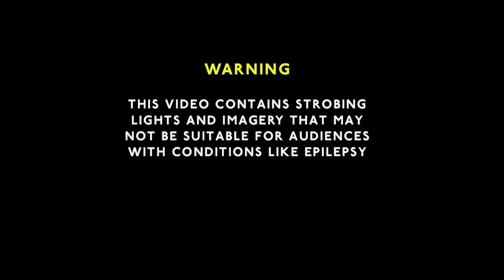C1 E5 | John Cena vs. LA Knight | #1 Contenders Match | WWE2K Undefeated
In this video, on wwe2k22 universemode johncena has a match against laknight and the winner earns a #1 contenders spot to face the wweuniversalchampion romanreigns at tlc.

00:00 - Channel Intro
00:32 - WWE2K Undefeated Series Intro
02:13 - John Cena vs. LA Knight
10:13 - Roman Reigns Acknowledgement
11:00 - Outro

Song Used for the SmackDown Theme

Song Used for the Outro
Prime Music